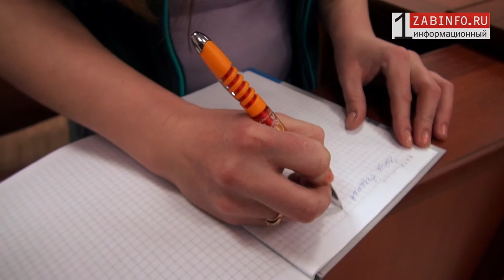Zabinfo.RU: Суд над Алексеем Барановым